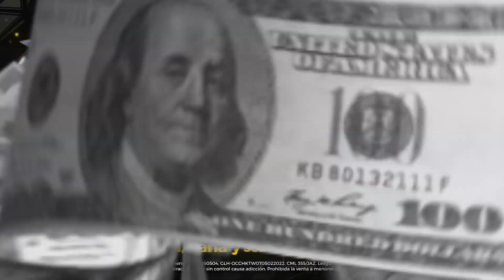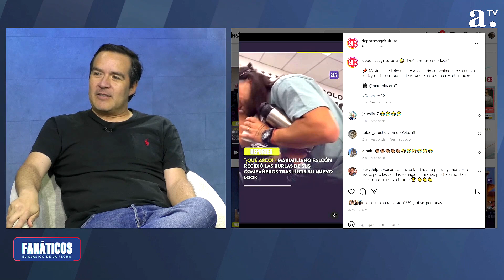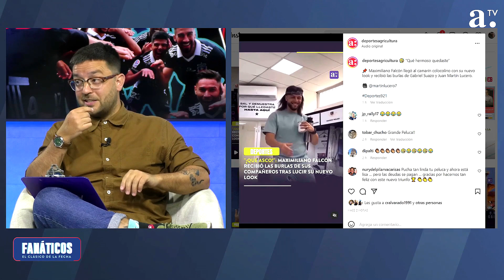FANÁTICOS, el clásico de la fecha - EL MEJOR DE TODOS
Aún no finaliza el torneo y Colo-Colo ya se proclamó campeón levantando su estrella 33. Las evaluaciones ya comenzaron y las necesidades de confirmar al plantel, incluido su técnico, adelantan el debate. Cuestionario corresponde a Mauricio Pinilla por el presente del torneo, se viene la final de Copa Libertadores y conocimos las apuestas que tuvieron que pagar los jugadores albos.